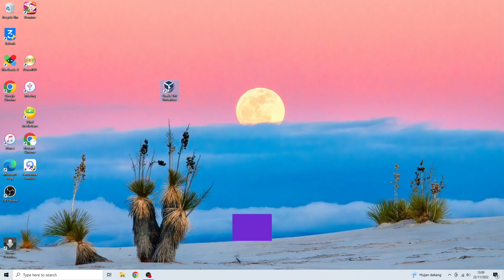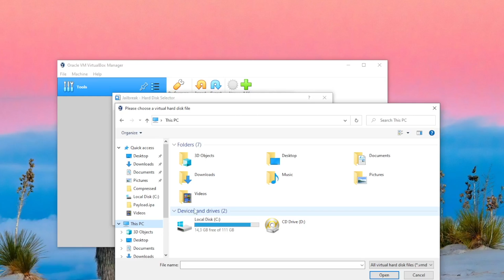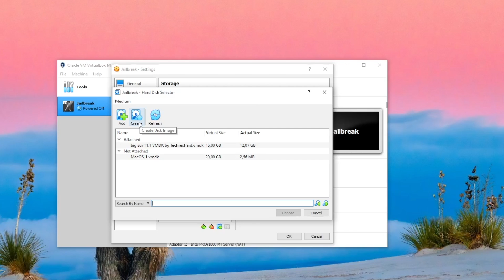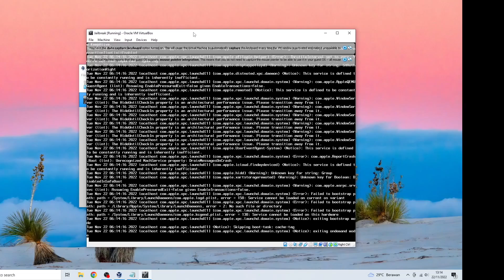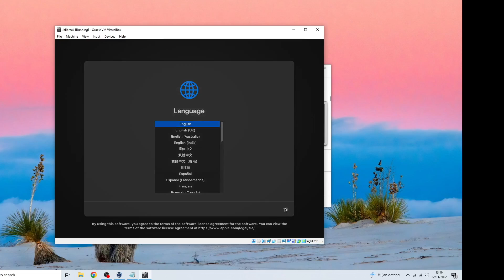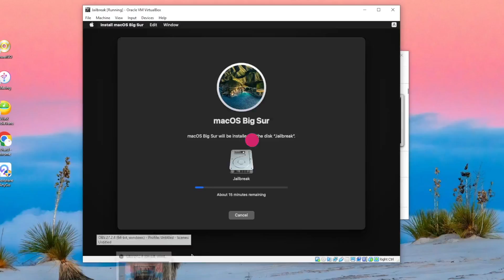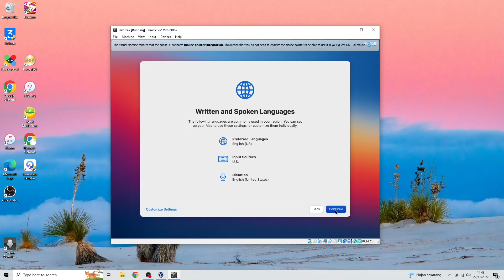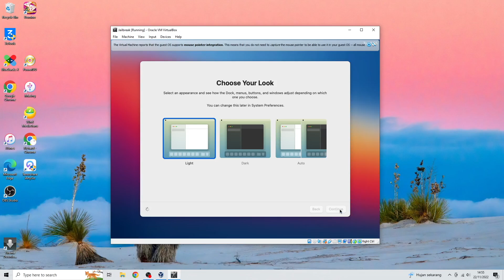How to Jailbreak iOS 15-15.7.1 With Windows (Work 100%)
Hi guys, today we will learn how to jailbreak ios 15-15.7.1 palera1n with Windows | PaleRa1n Jailbreak iOS 15 | PaleRa1n Jailbreak windows | jailbreak ios 15.7 windows | jailbreak ios 15.7.1 windows. you can install sileo or cydia on ios 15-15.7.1 on your iphone.